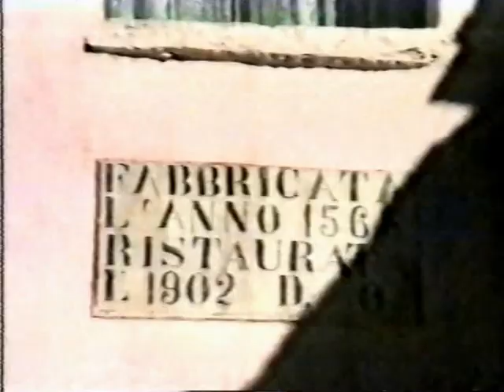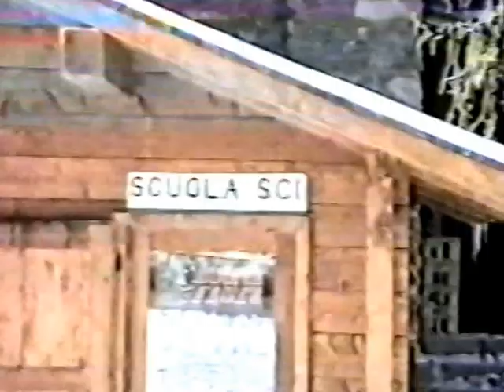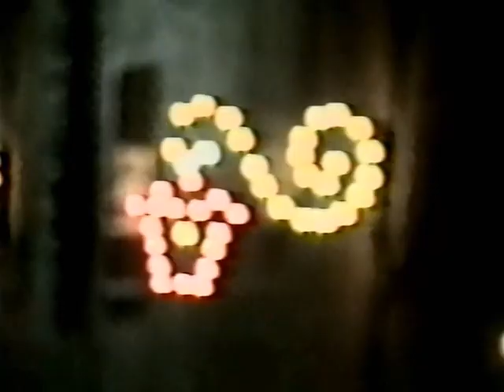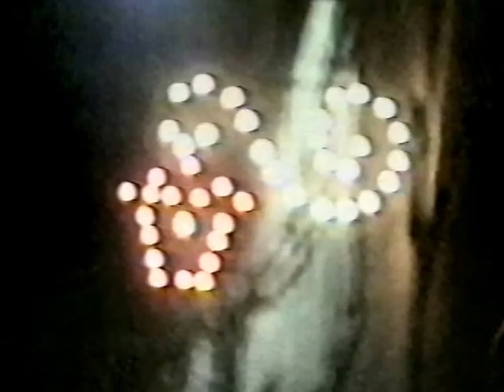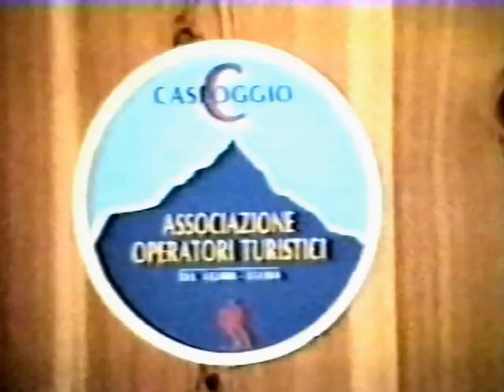CASPOGGIO - SU PER CASPOGGIO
Video amatoriale girato nei primi anni '90 del Novecento a Caspoggio (Sondrio) da Ugo Agnelli.
La qualità non è il massimo, è la copia di una copia..(l'originale è stato prestato e non più restituito) ...musiche classiche e di Jean Michel Jarre.